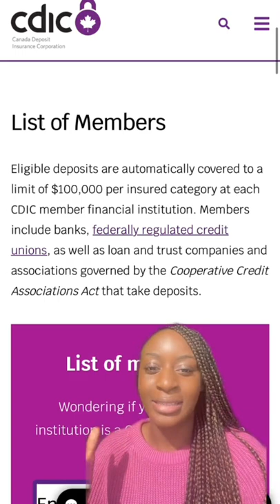Before you deposit your money in any Canadian bank, watch this.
Let me know what you want to see next!

FAQ ♡
Age? '96
Ethnicity? Nigerian
Location? Toronto, Canada
Camera? Canon EOS 6D Mark II
Lens? EF 50mm f/1.8
Ring Light?
Phone tripod?
Editing Software? iMovie
Laptop Case?

xo, Reni ♡